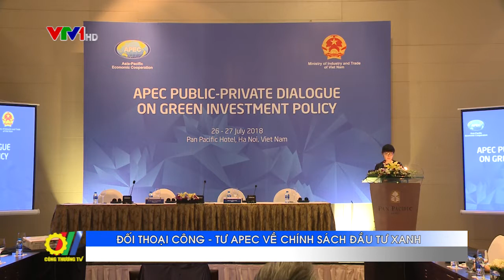Đối thoại Công - Tư APEC về chính sách đầu tư xanh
Trong khuôn khổ Diễn đàn Hợp tác Kinh tế Châu Á – Thái Bình Dương  (APEC), Bộ Công Thương Việt Nam phối hợp với Ban Thư ký APEC quốc tế, tổ chức Đối thoại  Công Tư – APEC về chính sách đầu tư xanh…